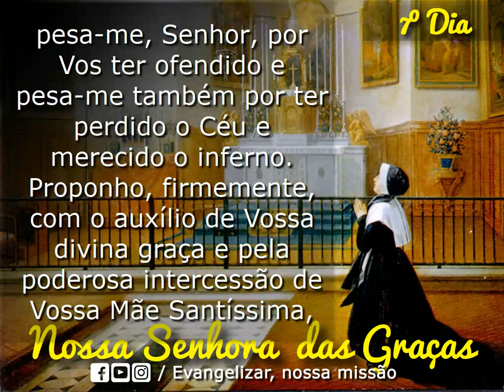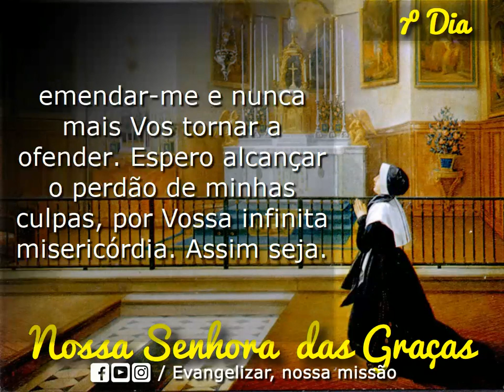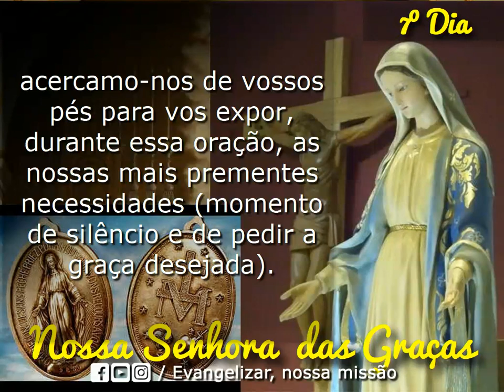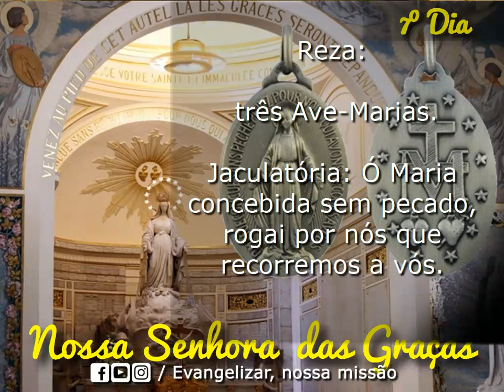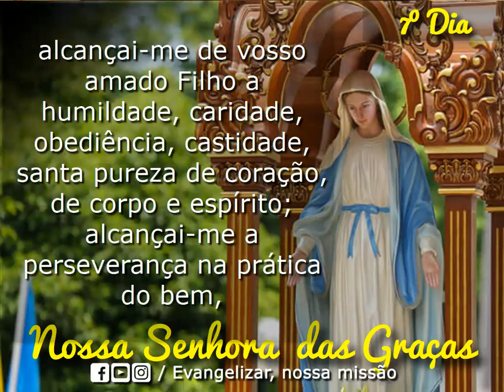🙏🌹🙏 Novena: Novena a Nossa Senhora das Graças | Sétimo Dia | Evangelizar, nossa missão🙏🌹🙏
Cheio de confiança, reze a novena a Nossa Senhora das Graças

Ato de contrição

Senhor meu, Jesus Cristo, Deus e Homem verdadeiro, Criador e Redentor meu, por serdes Vós quem sois, sumamente bom e digno de ser amado sobre todas as coisas, e porque Vos amo e estimo, pesa-me, Senhor, por Vos ter ofendido e pesa-me também por ter perdido o Céu e merecido o inferno. Proponho, firmemente, com o auxílio de Vossa divina graça e pela poderosa intercessão de Vossa Mãe Santíssima, emendar-me e nunca mais Vos tornar a ofender. Espero alcançar o perdão de minhas culpas, por Vossa infinita misericórdia. Assim seja.

Meditação do dia

7º dia – Súplica

Ó Virgem Milagrosa, Rainha Excelsa Imaculada Senhora, sede minha advogada, meu refúgio e asilo nesta terra, meu consolo nas tristezas e aflições, minha fortaleza e advogada na hora da morte.

Súplica a Nossa Senhora – Para todos os dias depois da meditação.

Ó Imaculada Virgem Mãe de Deus e nossa Mãe, ao contemplar-vos de braços abertos derramando graças sobre os que vo-las pedem, cheios de confiança na vossa poderosa intercessão, inúmeras vezes manifestada pela Medalha Milagrosa, embora reconhecendo a nossa indignidade por causa de nossas inúmeras culpas, acercamo-nos de vossos pés para vos expor, durante essa oração, as nossas mais prementes necessidades (momento de silêncio e de pedir a graça desejada).
Concedei, pois, ó Virgem da Medalha Milagrosa, este favor que confiantes vos solicitamos, para maior glória de Deus, engrandecimento do vosso nome, e o bem de nossas almas. E para melhor servirmos ao Vosso Divino Filho, inspirai-nos profundo ódio ao pecado e dai-nos coragem de nos afirmar sempre verdadeiros cristãos. Amém.

Rezar três Ave-Marias.

Jaculatória: Ó Maria concebida sem pecado, rogai por nós que recorremos a vós.

Oração final

Santíssima Virgem, eu reconheço e confesso vossa Santa e Imaculada Conceição, pura e sem mancha. Ó puríssima Virgem Maria, por vossa Conceição Imaculada e gloriosa prerrogativa de Mãe de Deus, alcançai-me de vosso amado Filho a humildade, caridade, obediência, castidade, santa pureza de coração, de corpo e espírito; alcançai-me a perseverança na prática do bem, uma santa vida, uma boa morte e a graça de (pede-se uma graça) que peço com toda a confiança. Amém.